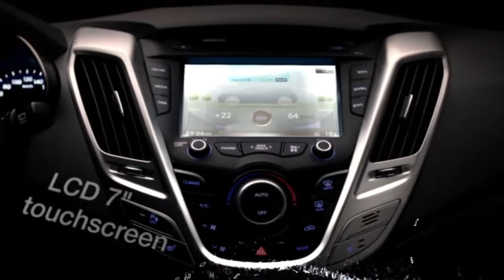HYUNDAI VELOSTER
Regia: Fabio Breccia
D.o.p: Marco Sirignano
FX: Paolo Colagrossi (Clonwerk)
Colorist: Enzo Catizzone (Clonwerk)
Montaggio: Giovanni Rossi (Clonwerk)
Produzione: Mediaset